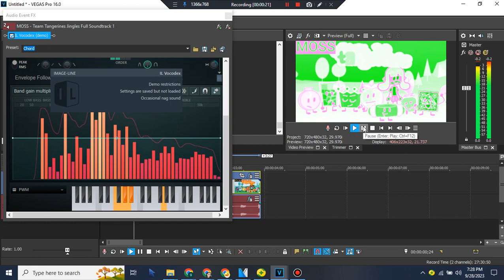How To Make BABBLE JOE CHORDED